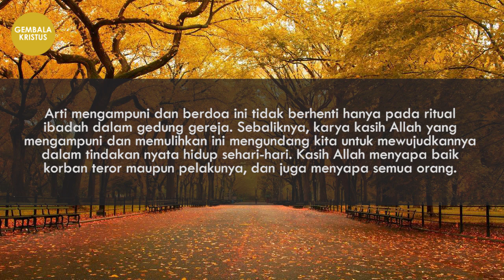FAKTA MENGEJUTKAN 1 Minggu Pasca Tragedi Minggu Berdarah di Srilangka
Banyak yang belum tahu fakta mengejutkan seputar tragedi di Srilangka.